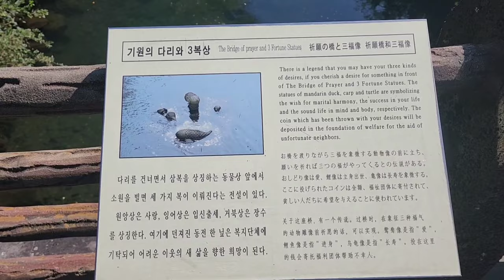통은갈치조림 구이 디저트카페 제주여행 2 Roasted Halchi Dessert Cafe Jeju Travel Part 2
제주여행 2편 안녕하세요 오늘은 제주여행 2편입니다.
여행가기 전부터 계획하던 통은갈치조림 구이를 너무 맛있게 먹엇네요 특히 조림이 더맛있어서  공기밥 두개를 추가로 시켜 국물까지 싹다 먹엇네요

디져트카퍼 에서는  빵들이 공예작품을 만들어 노은듯
너무 예쁘게 만들어서 먹기 아까울 정도였네요. 맛도있고 분이기도 좋고 여행하면서 힐링 많이 됬습니다. 즐겁고 좋은 추억이 되엇네요

제주도 바다경치가 너무좋아요 에메랄드처럼 환상적으로다가 푸른바다입니다  바다를 보는순간 우와~  탄성이 저절로 나와요  제주도 녹차밭 이 쭉깔려서 눈 힐링 되었네요  풍경도 좋구요

Jeju trip part 2. Hello Today is the 2nd trip to Jeju.
The container that I planned even before the trip was so delicious that I ate braised hairtail The braised food was especially delicious, so I ordered two bowls of rice and ate all the soup

In Dessert Carper, breads make crafts and play
It was so pretty that I couldn' It's delicious, it's good, and I got a lot of healing while traveling. It was a fun and good memory

The view of the sea in Jeju Island is so nice. It's fantastic like an emerald and blue sea  As soon as I look at the sea, I get exclamations. The green tea fields in Jeju Island are here, so it's healing for my eyes  The scenery is nice

济州旅行第二篇 你好 今天是济州岛旅行第二篇。
去旅行前就计划好的罐头盒，太好吃了。 特别是炖菜更好吃 所以又点了2碗米饭 连汤都喝光了

在甜点盒里，面包制作工艺作品，就像玩游戏一样。
做得太漂亮了，都舍不得吃了。 既好吃又好闻，旅行的时候得到了很多治愈。 成为了愉快又美好的回忆

济州岛的海景非常好 像翡翠一样梦幻般蔚蓝的大海  看到大海的瞬间呜哇~ 不由自主地发出感叹 济州岛的绿茶田铺满了眼睛 得到了治愈  风景也很好

구독자분들과 시청자분들께 정말 감사드립니다.
영상찍는데 저희에게 큰힘이 됩니다. ^.^~

오늘도 즐거운하루 되세요. 🥰
다들 맛있는 점심식사 적녁시사 되세요🍔

It gives us a lot of strength when we film a video. ^.^~

Have a great day today. 🥰
Have a nice lunch everyone 🍔